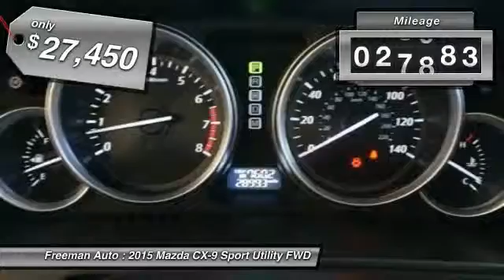2015 Mazda CX-9 Irving TX F0450310A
2015 Mazda CX-9 Grand Touring

Freeman Auto
1840 E Airport Fwy

Freeman Mazda is honored to present a wonderful example of pure vehicle design... this 2015 Mazda CX-9 Grand Touring only has 28,977 miles on it and could potentially be the vehicle of your dreams!This SUV gives you versatility, style and comfort all in one vehicle. There are many vehicles on the market but if you are looking for a vehicle that will perform as good as it looks then this Mazda CX-9 Grand Touring is the one!You can finally stop searching... You've found the one you've been looking for. The look is unmistakably Mazda, the smooth contours and cutting-edge technology of this Mazda CX-9 Grand Touring will definitely turn heads.